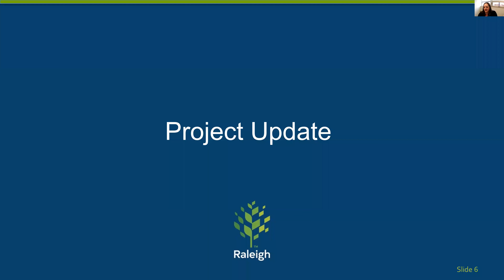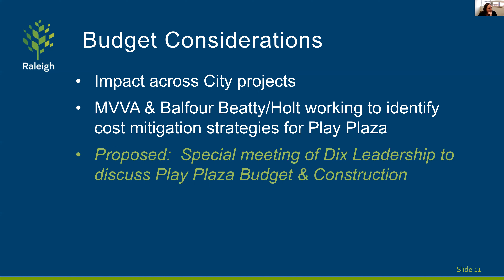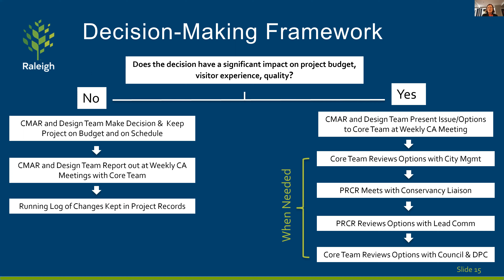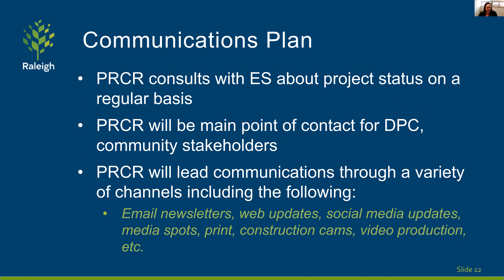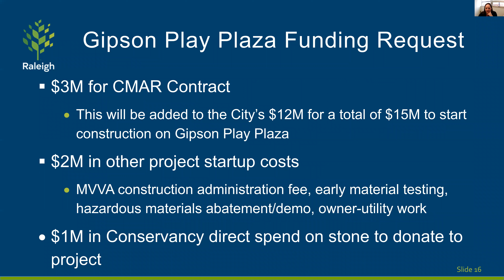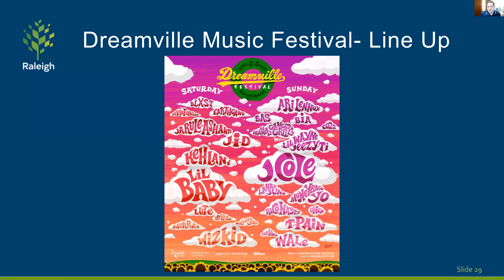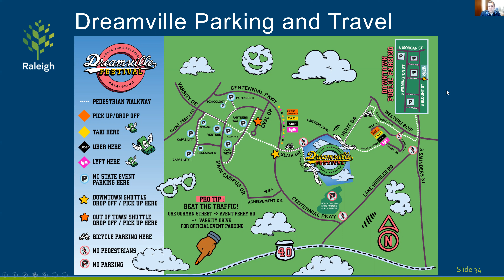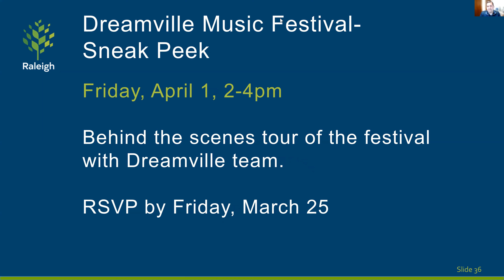Dix Park Leadership Committee Meeting VIRTUAL - March 22, 2022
The Dix Park Leadership Committee exists to provide guidance to City staff, the Conservancy, and other partners on the implementation of the Dorothea Dix Park Master Plan. The Leadership Committee is supported by City staff and will make recommendations to the Raleigh City Council, which has final approval on the implementation of the Master Plan.  The committee meets quarterly, and is composed of 12 members appointed by Raleigh City Council.

Dix Park Leadership Meeting
Tuesday, March 22, 2022
9:00 am
The meeting was conducted on a virtual platform and not in-person.

View Meeting Agendas and Minutes using the City of Raleigh's paperless system. In BoardDocs, click the icon in the top right corner to select Dix Park Leadership Committee.